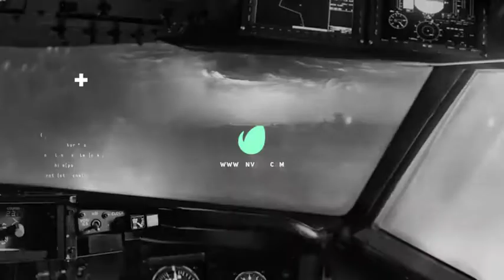After Effects Template: Second Night / Glitch Intro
media and text holders
help file included
video from preview is not included